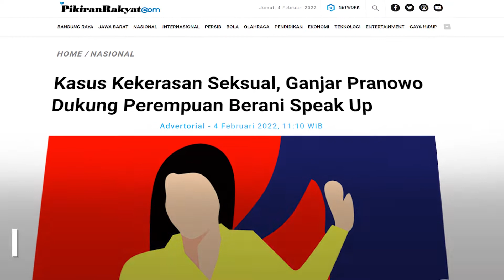Ganjar Harap Masyarakat Lebih Peduli Serta Peka Terhadap Perempuan dan Anak Korban Kekerasan